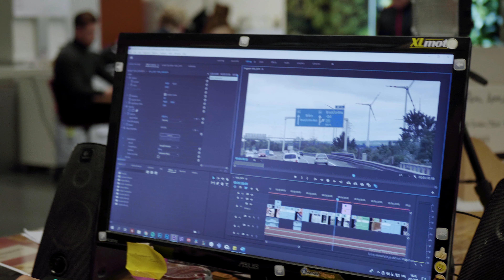FRESH START / KANAVAN TULEVAISUUS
Entinen Thyners, nykynen Mäksä. Mopohommat loppuu tältä kanavalta, jotain muuta tulossa. Unsubatkaa, jos vaan mopohommat kiinnostaa.